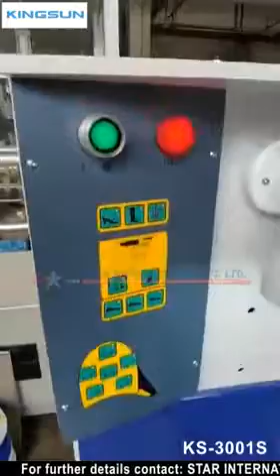KS-3001S SEMI AUTOMATIC HEEL-NAILING MACHINE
This is SEMI AUTOMATIC HEEL-NAILING MACHINE.